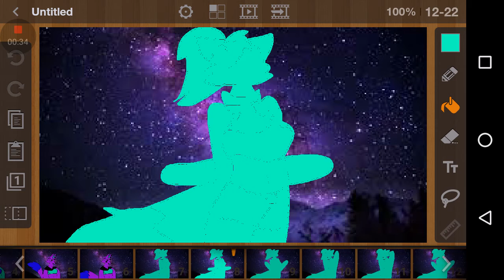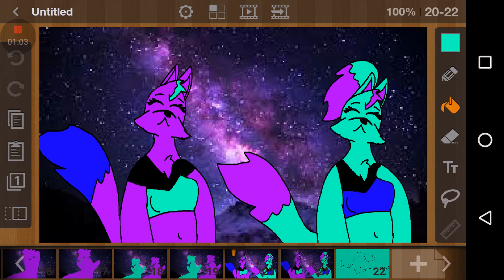Hotto dogo mene🌭